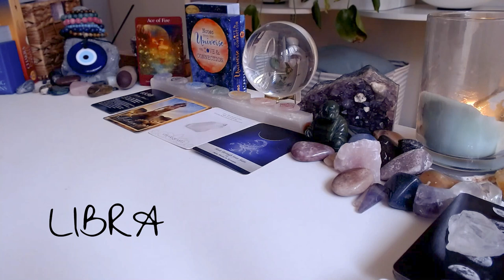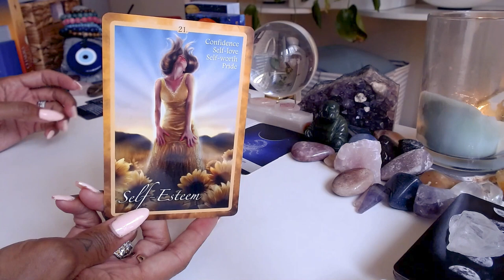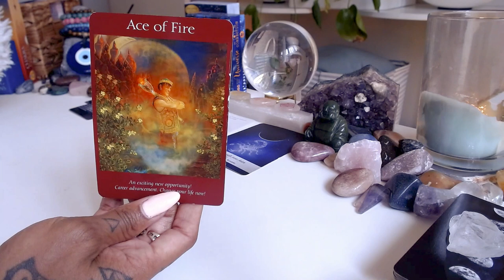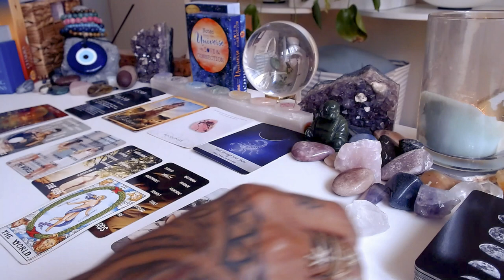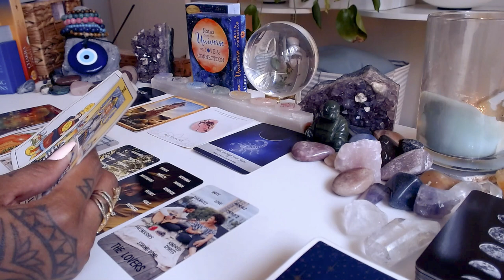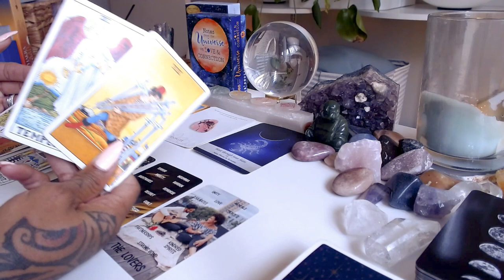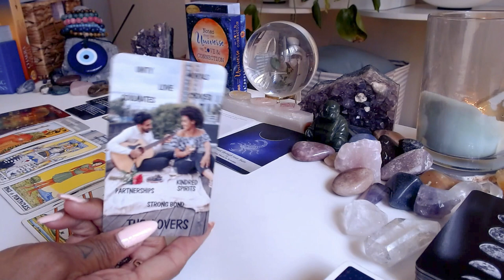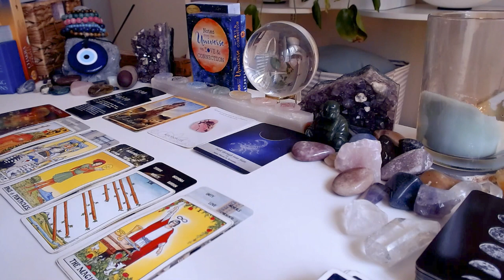♎️Libra | Is Someone 🤭 Keeping You Up Late at Night?🌙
Libra, if someone or something is keeping you up at night, it's time to address the issue head-on. Take control of your peace of mind, set boundaries, and prioritize your well-being. Trust your instincts and make decisions that align with your inner harmony. Rest easy knowing you have the power to create a peaceful environment for yourself.

💝Love & Light,

J Young